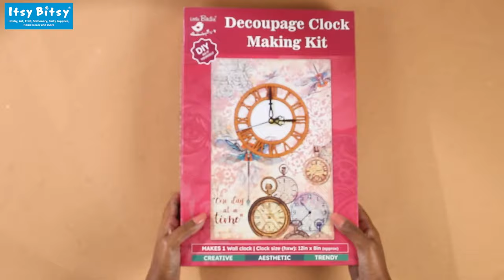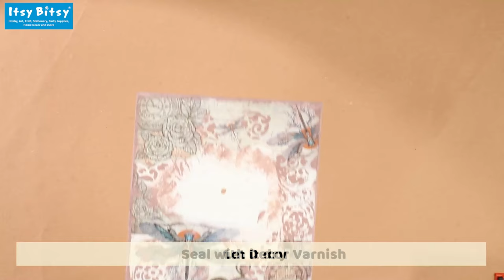DIY Decoupage Clock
Make a designer-like clock with simple decoupage technique and stencil art on a MDF clock base. Decorate the clock face and fix the clock mechanism to get your clock working! Watch this video and follow the easy steps to make a gorgeous wall clock for your space.